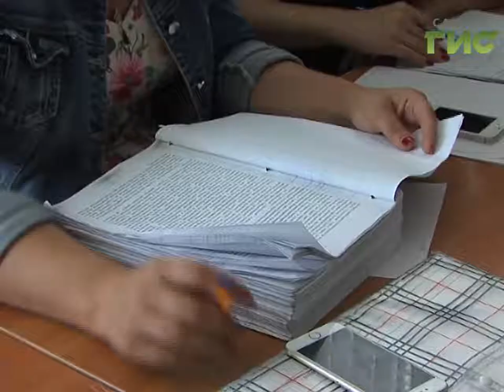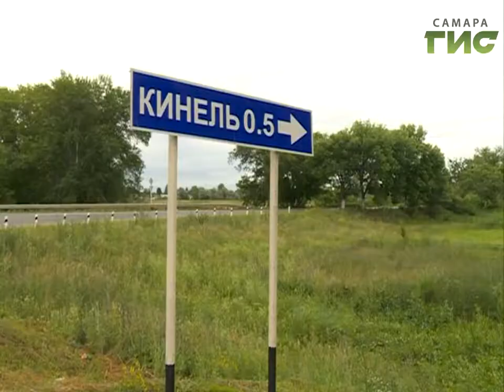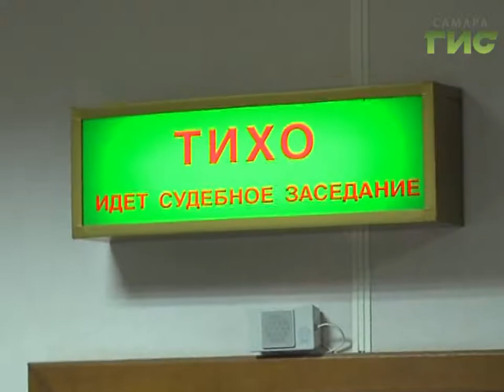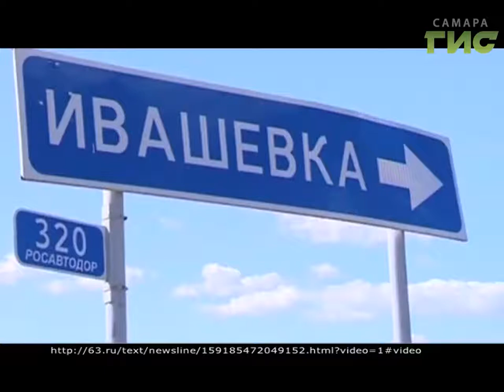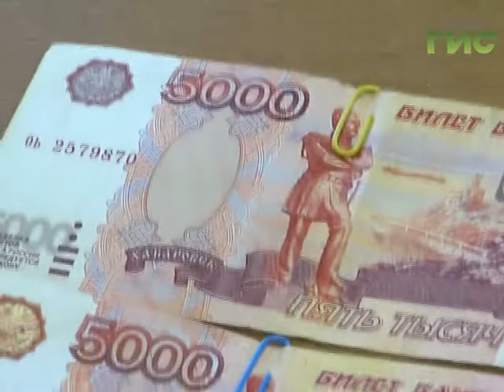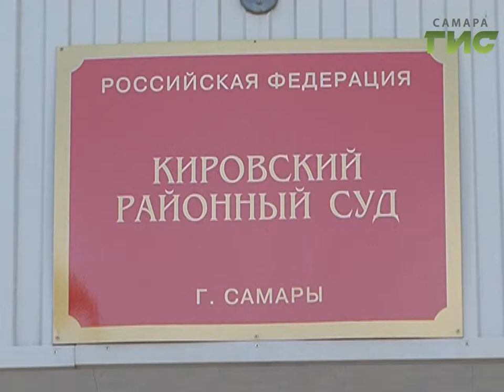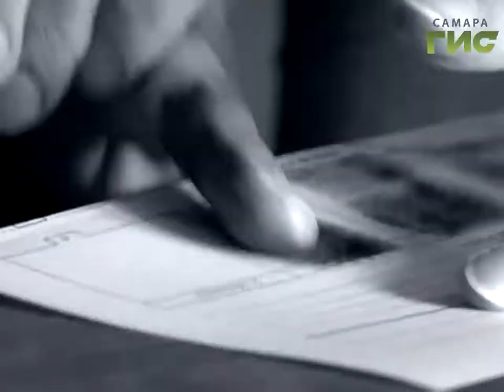"Сыскное дело" №437 от 21.08.2017